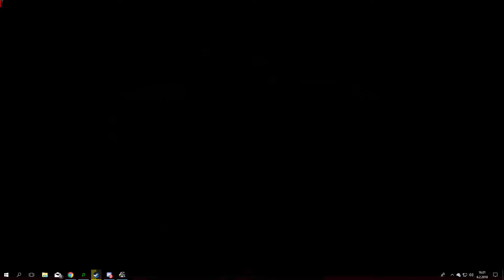HenDaTrucker - ETS2 MP in a nutshell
Some ETS2 multiplayer content :D

sry4being2lazy2cutmytaskbar#